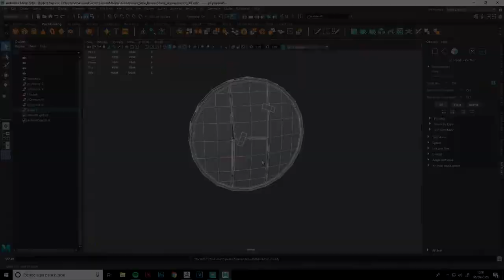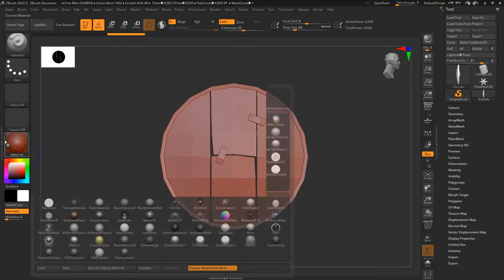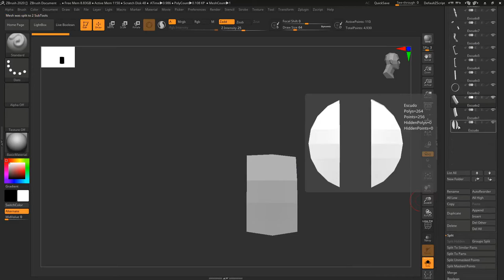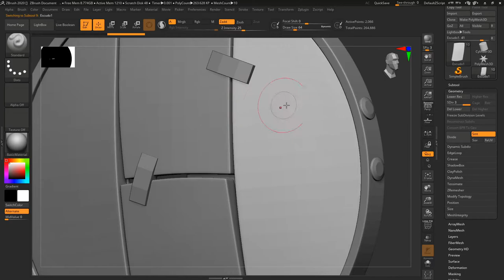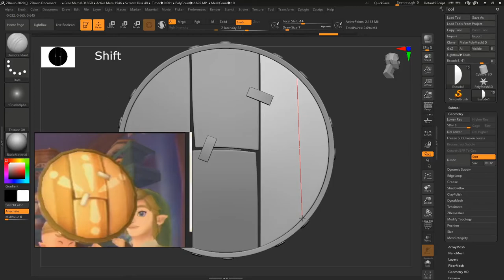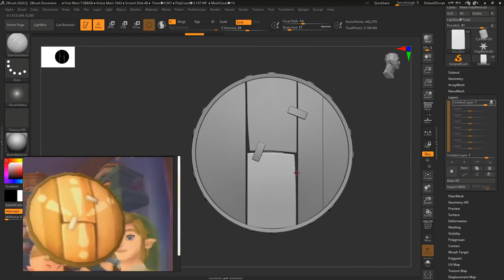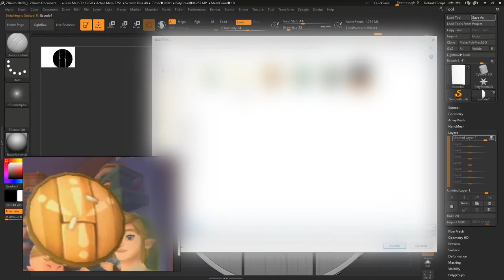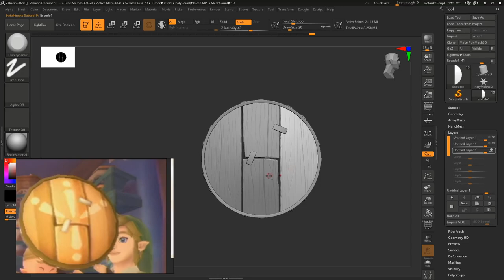Como MODELAR en MAYA 2019 | ESPAÑOL #5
Ey, muy buenas Artistas, recordad que tenéis vídeos mas avanzados en la lista de reproducción, y que el wireframe os acompañe!